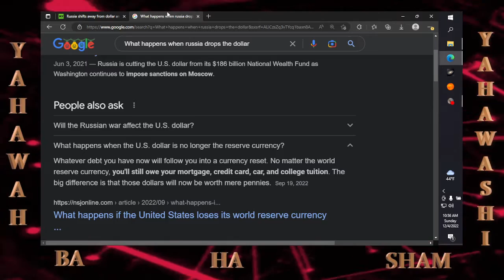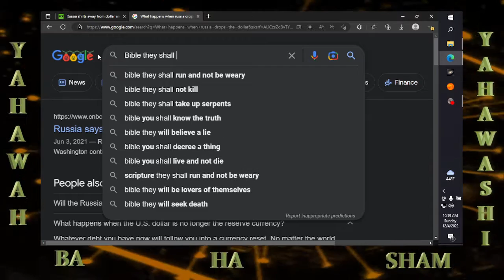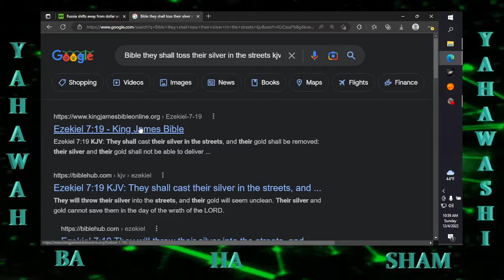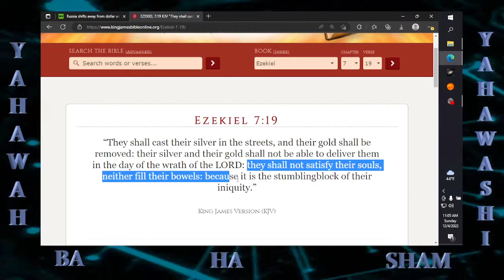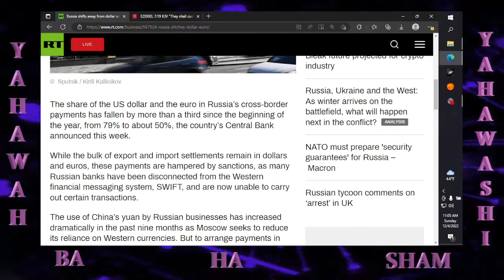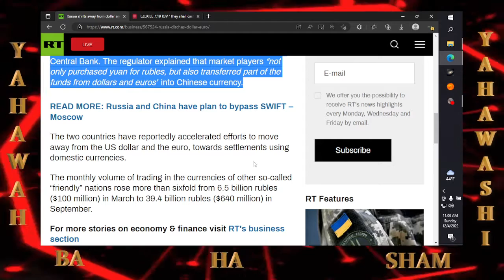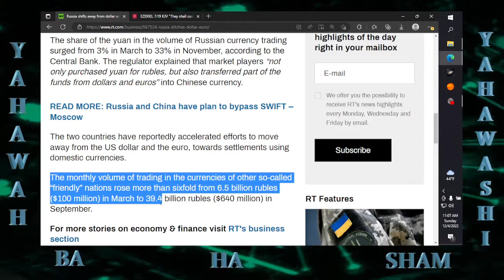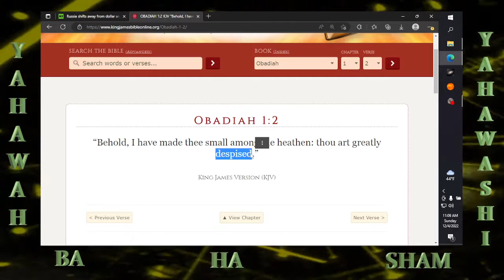It's going down # 342 Russia shifts away from dollar and euro